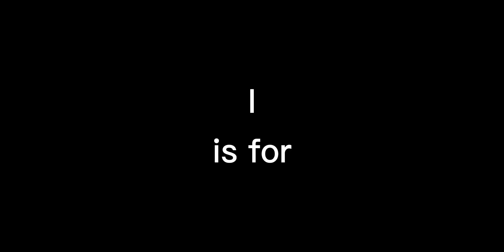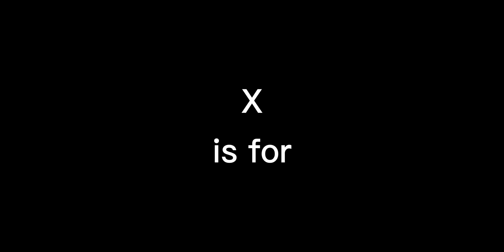A-Z with Harry Potter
In today's video we learn the alphabet with Harry Potter.